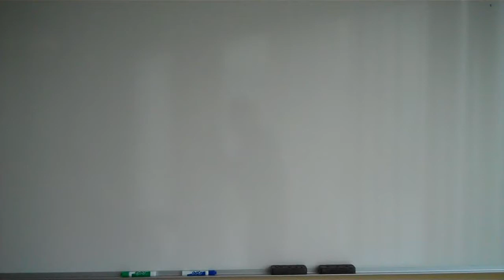SSSD Overview Part 3 (raw)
Overview of the SSSD and related technologies (LDAP and Kerberos)